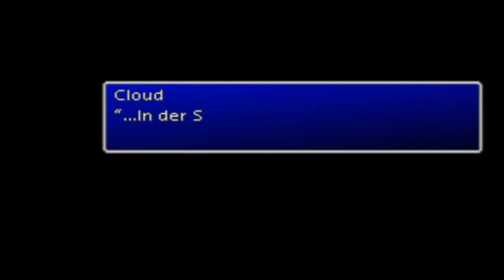Let's Play Final Fantasy VII [100%/Deutsch] Part 17: Dörfchen Kalm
Kalm ist ein hübsches Dörfchen wo es neue Magie gibt und interresante Geschichten von Cloud